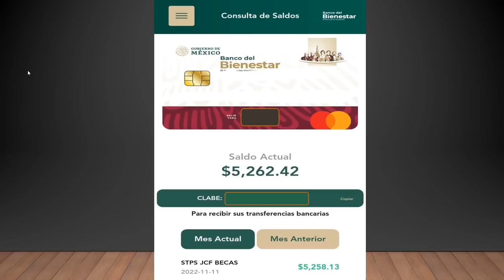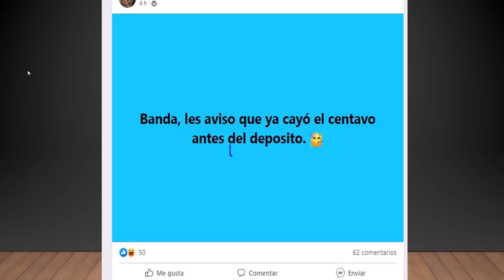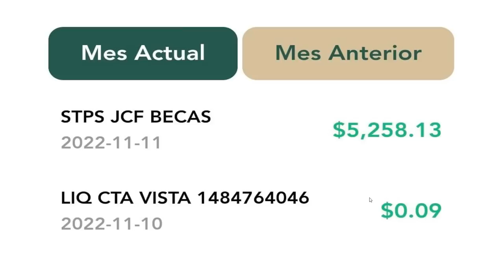😃Se ADELANTO Pago Ya DEPOSITARON en TARJETA BIENESTAR Hoy 11 de NOVIEMBRE💳💰Jovenes Con Futuro🧑‍🎓🤑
SE ADELANTO PAGO YA DEPOSITARON EN TARJETA BIENESTAR HOY 11 DE NOVIEMBRE JOVENES CONSTRUYENDO EL FUTURO